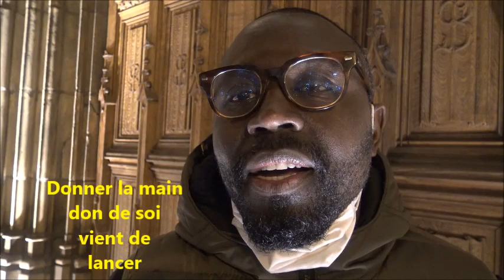engagez vous dans les maraudes donner la main don de soi pour venir au secours des sans abri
l'association humanitaire donner la main-don de soi
recherche des bénévoles pour nous aider
à donner à manger, à boire, des vêtements chauds et des couvertures aux sans-abri de l'agglomération lyonnaise.
Inscrivez-vous par texto uniquement au 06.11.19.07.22
Nous vous contacterons.
Rendez-vous tous les mercredis jusqu'à fin mars 2022 même pendant les vacances de Noël
- 17h00 rassemblement place Antonin Poncet sur les bancs Lyon Bellecour
pour distribution jusqu'à 19 heures dans la presqu'île de Lyon
- 19h00 angle quai Augagneur Cours Lafayette pour distribuer dans le quartier de la Part Dieu jusqu'à 21 heures.